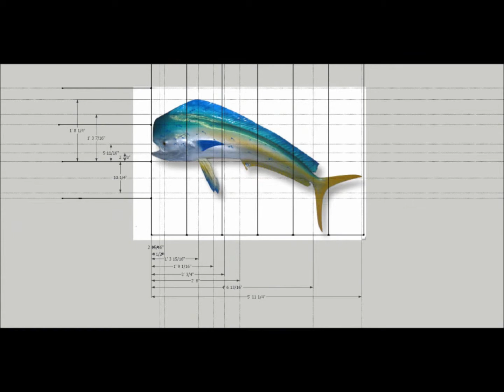Dorado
Stainless steel Dorado. 72" long.